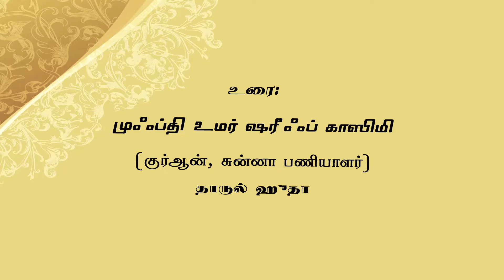279 - கிதாபுத் தவ்ஹீத் அமர்வு 46 (தாருல் ஹுதா - 07-11-2015)